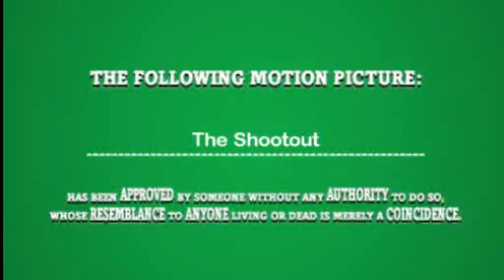The Shootout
this is a western movie i made with the movies game